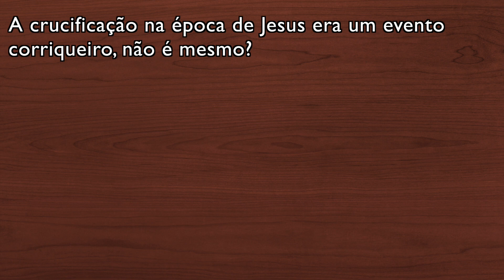Estudo do evangelho | Os Superiores e os Inferiores (Flávio Santos)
Estudo de "O evangelho segundo o Espiritismo".

Capitulo 17 -Sede Perfeitos

Item: Os Superiores e os Inferiores